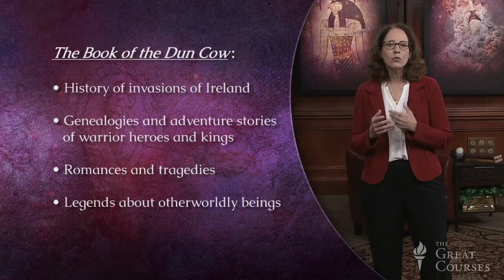youtube video #-FxnKlnJlCg